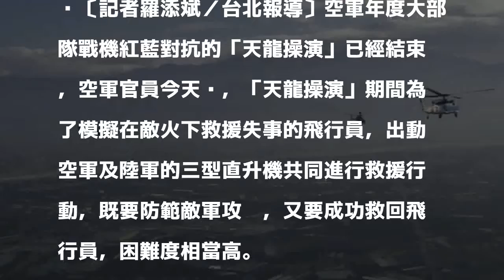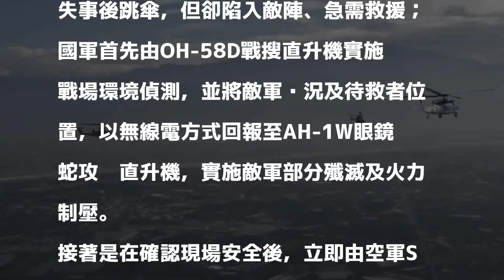陸軍空軍三型直升機同框 模擬敵火下救援失事飛行員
〔記者羅添斌／台北報導〕空軍年度大部隊戰機紅藍對抗的「天龍操演」已經結束，空軍官員今天說，「天龍操演」期間為了模擬在敵火下救援失事的飛行員，出動空軍及陸軍的三型直升機共同進行救援行動，既要防範敵軍攻擊，又要成功救回飛行員，困難度相當高。